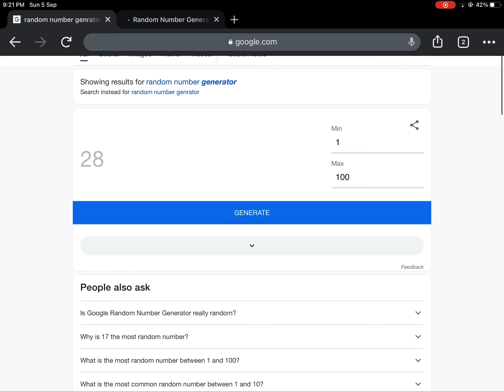Can we pls hit those many likes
PLS PLS PLS